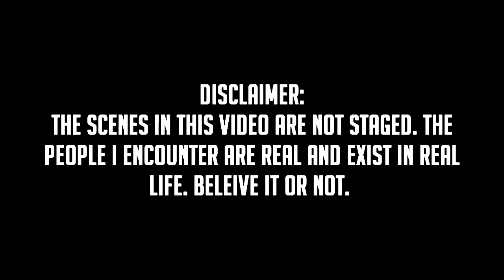S1E16 - FRIENDLY ENCOUNTERS! Jimmy's Adventures In Garrys Mod!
This episode, i meet a bunch of friendly people. And one not so friendly one.

A petition to legalize sex pony toys?

A medic charging money for healing.

And a very nice photographer.

Also i get stuck in a bank vault, and take a shit in a sink in prison.

Quite evenful i would say.

Permissions beyond the scope of this license may be available